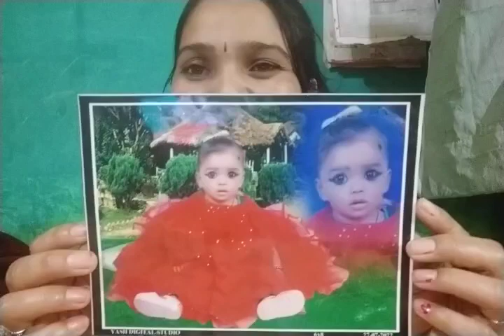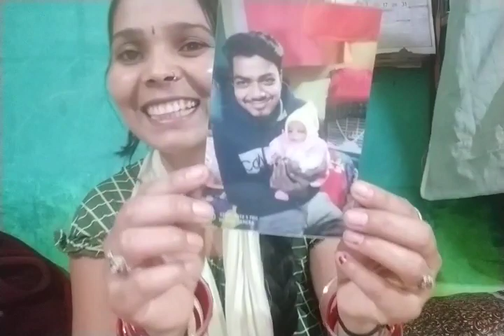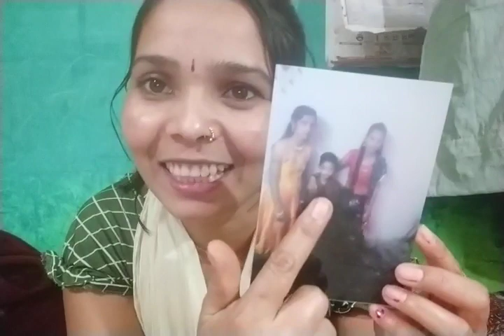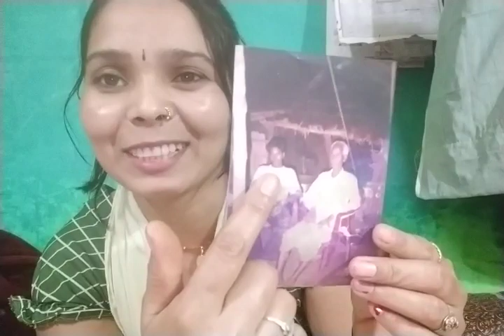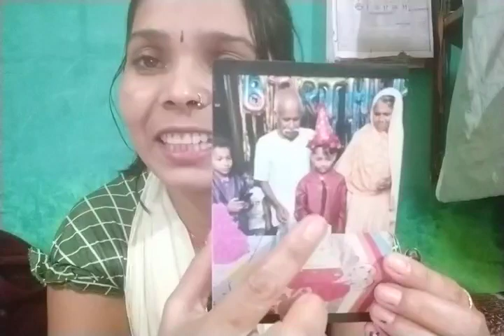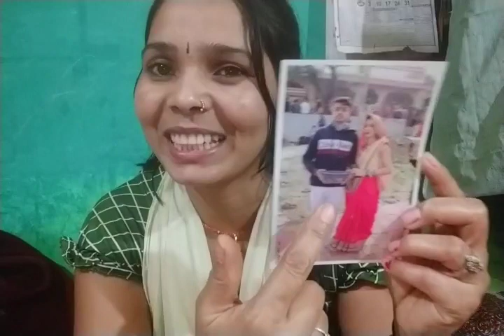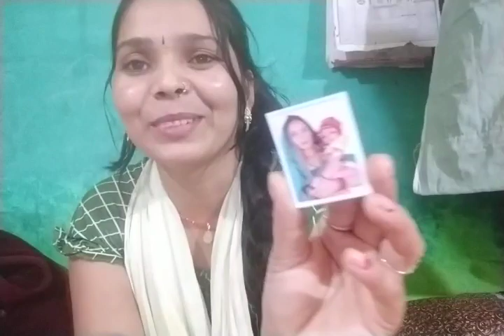💐💐daily vlogs couple Lakshmi Narayan vlogs/मेरी कुछ पुरानी यादेंयाह वीडियो जरूर देखें🌺🌹🌺🌹